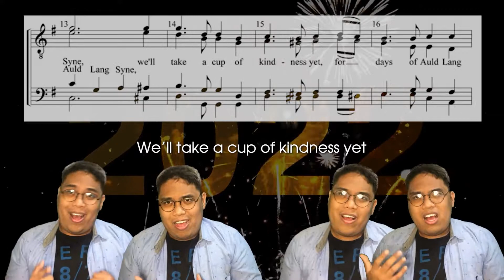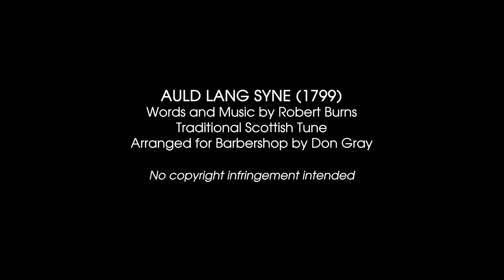Auld Lang Syne (arr. Don Gray) New Year 2022 cover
Wishing you all my family and friends a happy-filled and a blessed 2022!
Let's welcome the year 2022 with a grateful heart.

AULD LANG SYNE (1799)
Music and Words by Robert Burns
Traditional Scottish Tune
Arrangement by Don Gray
Performed by Cedrick Soriano